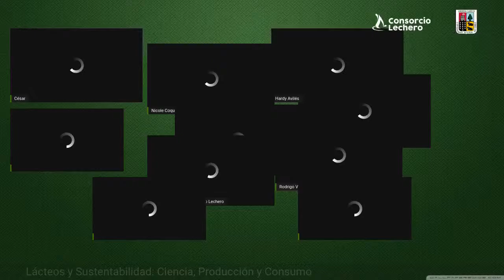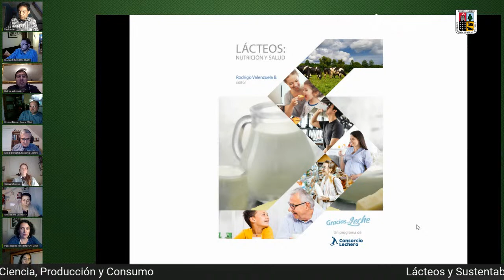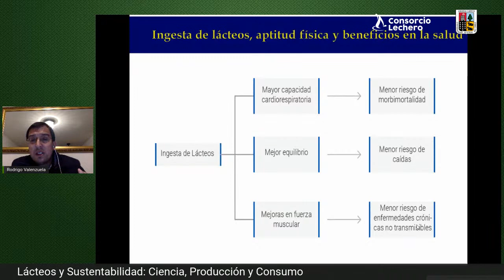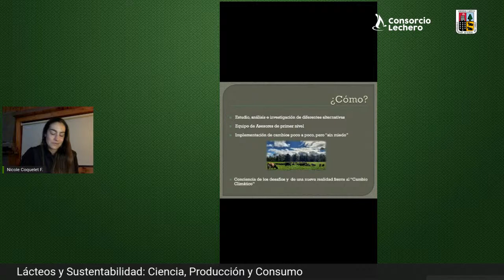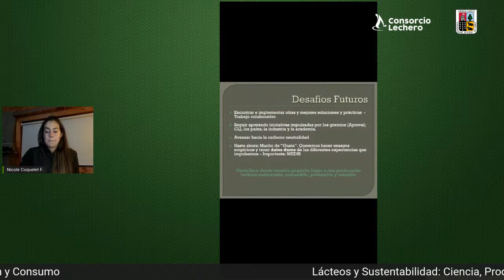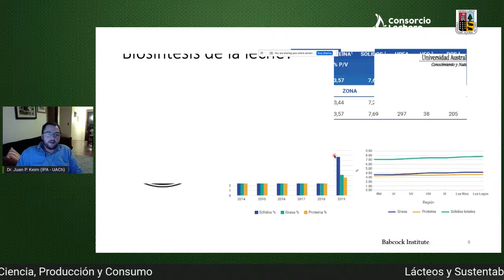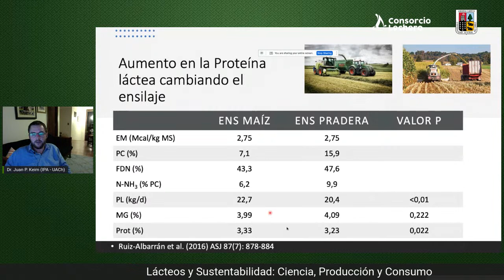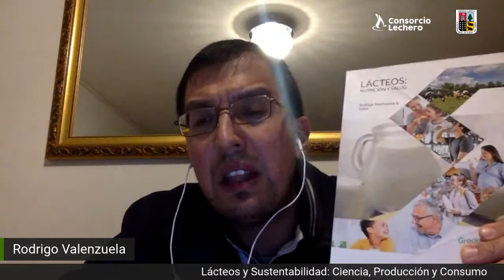Lácteos y sutentabilidad: Ciencia, Producción y Consumo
Exponen:

Dr. Rodrigo Valenzuela, departamento de Nutrición, Universidad de Chile y autor del libro:  "Lácteos: Nutrición y Salud"

Nicole Coquelet, Productora de Leche Agrícola Mantos Verdes Paillaco, economista directora Aproval y del Consocio Lechero.

Dr. Juan Pablo Keim S., Investigador y Académico instituto de Producción Animal, UACh: "Alimentación Animal y Calidad de Leche".